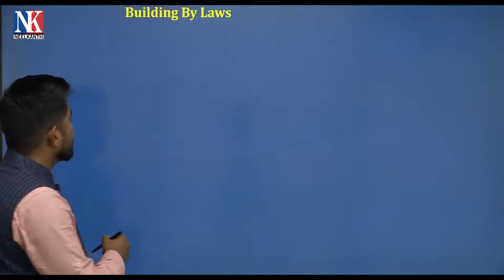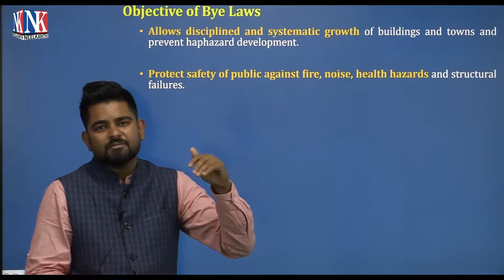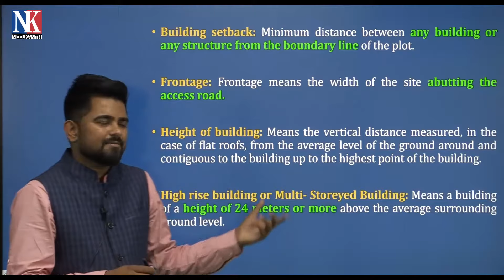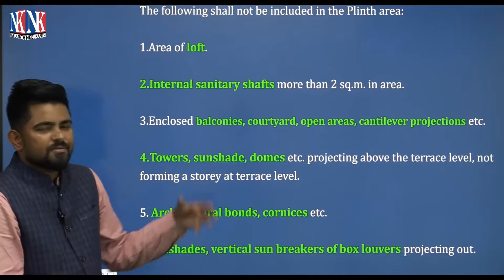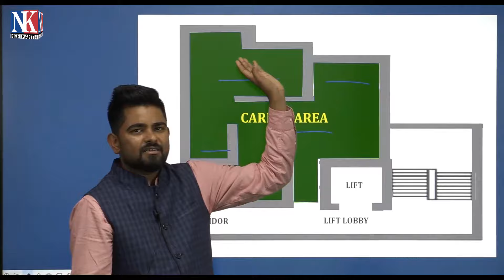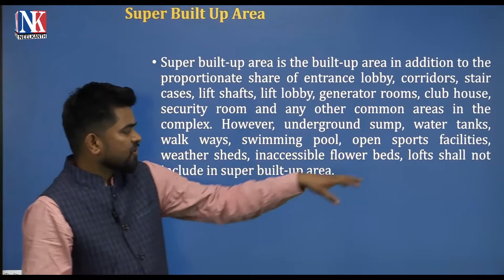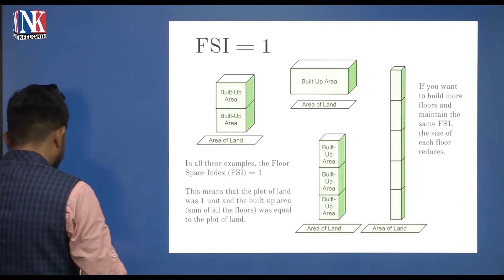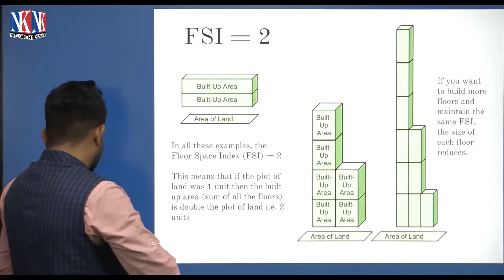Building by Laws Lecture -23 | Carpet Area, Built-up Area, Super Built-up Area | by Nikhil Sir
Building by Laws Lecture -23 | Carpet Area, Built-up Area, Super Built-up Area, and Floor Space Index | by Nikhil Sir